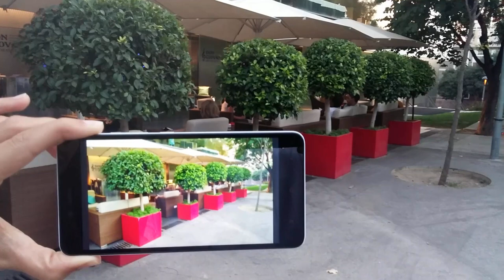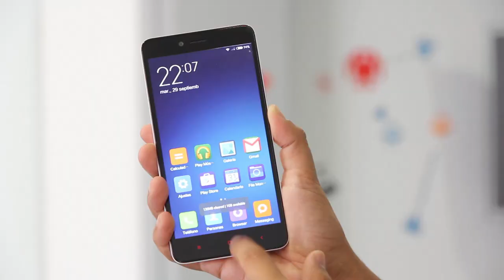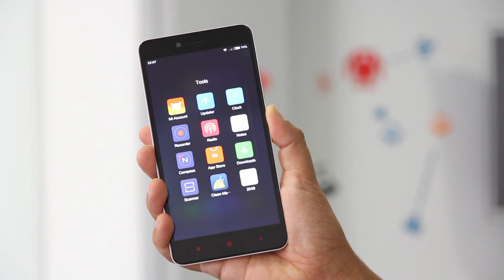Xiaomi REDMI NOTE 2 (OJO CON ESTE): Análisis de Características y Review (español)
¡ATENTOS PORQUE ESTAMOS ANTE UNO DE LOS MEJORES MÓVILES DEL 2015 EN SU GAMA! Comprar en GearBest | Unboxing, review en mano, tabla de especificaciones comparándolo con el modelo anterior y análisis de las características más importantes (diseño, materiales, pantalla, cámara, batería y procesador).

Y si nos amas tanto como nosotros te amamos a ti 8) síguenos en nuestras redes sociales, donde sabrás más sobre nosotros y también verás análisis, comparativas, noticias tecnológicas y los contenidos más recientes, originales y únicos que podemos ofrecerte.